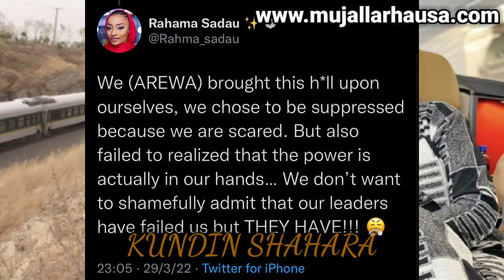Ta'addancin jirgin kasar Kaduna ya kusa ritsawa da Rahma Sadau